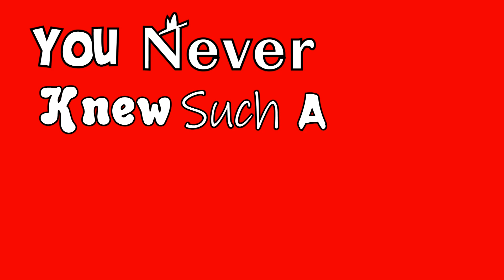FINALLY Having AUTHENTIC Nashville Hot Chicken (Princes Hot Chicken)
Finally made it back to the Nashville area to try some authentic Nashville Hot Chicken! Is it worth the hype?